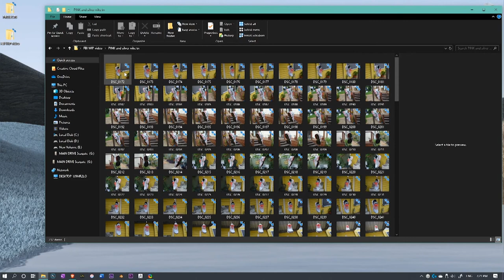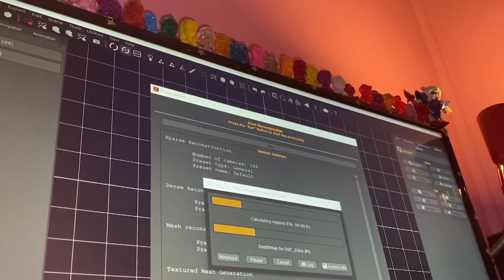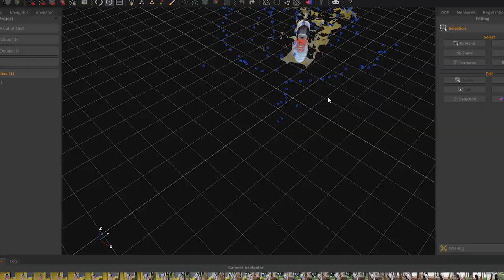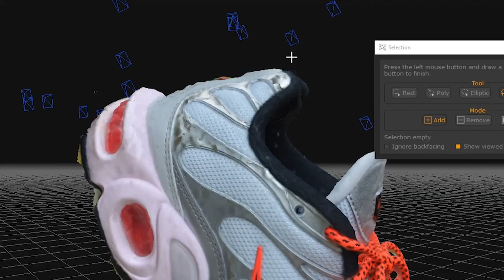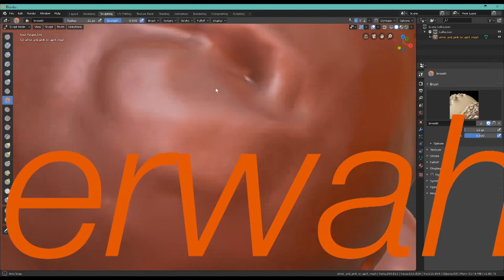W.I.P. (work in progress) Ep. 2 - Serwah Attafuah | FBi Radio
The W.I.P. (work in progress) video series delves into the behind-the-scenes of art making. Follow 5 emerging artists from Sydney as they create new artworks from start to finish.

Through Zoom video chats, iPhone footage, screen capture and digital ~experimentation~ we followed the artistic processes of EJ Son, Kris Savic, Serwah Attafuah, Mika Benesh and Gianna Hayes as they dreamed up and created new artworks from home during the COVID-19 restrictions.

Artists:
EJ Son
Kris Savic
Serwah Attafuah
Mika Benesh
Gianna Hayes

Executive Producer: Anna May Kirk
Editor: Jadzea Allen
Interviewer: Ayeesha Ash
Designer: Zoe Gojnich

The W.I.P (work in progress) video series is supported by the NSW Department of Communities and Justice.

FBi Radio is an independent youth broadcaster based in Sydney, Australia. We make radio. Good radio, with Sydney music, arts and culture being our specialty. Our mission is to shape and amplify independent culture in Sydney. FBi 94.5FM has been on air since 2003, delivering the best in new music, arts and culture. We play 50% Australian music, with half of that from Sydney.